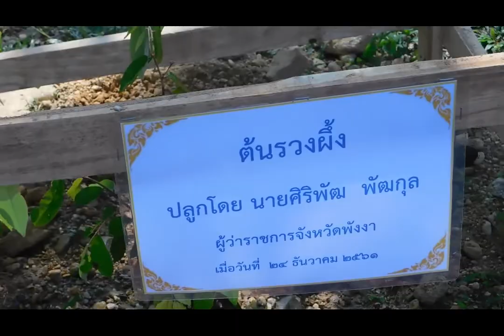โครงการอาสารักษาดินแดนสัมพันธ์จังหวัดพังงา 24 ธ ค 2561 คลิปที่ 5;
โครงการอาสารักษาดินแดนสัมพันธ์จังหวัดพังงาที่วัดปัจจันตคามต ทุ่งคาโงกเมืองพังงา 24 ธ ค 2561 คลิปที่ 5;